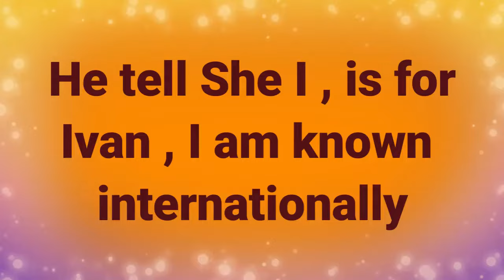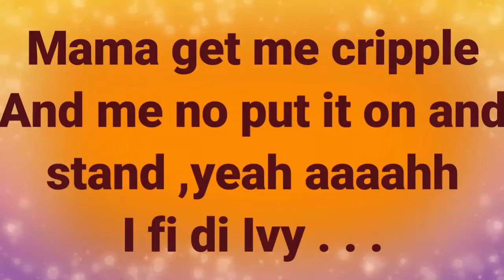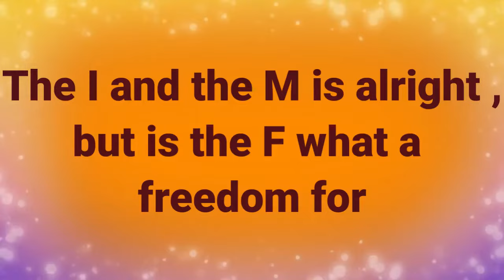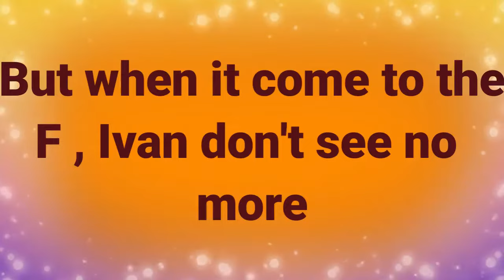LORD LARO - I . M . F LYRICS